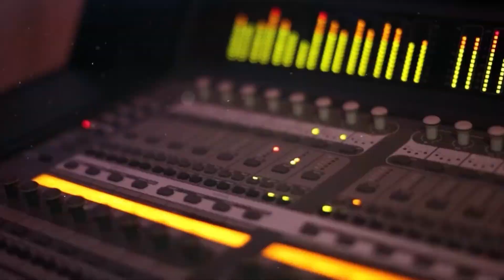الفنانين عدي زاغة وفراس سعد اجمل الاغاني ناار 🔥🔥حفله شركه a.aqfa برعاية عبدالله ولؤي عقفه - الطيره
حفلة طربية مميزة في طبريا مع الفنانين عدي زاغة وفراس سعد ويزن حمدان - حفله شركه a.aqfa برعاية عبدالله ولؤي عقفه - الطيره